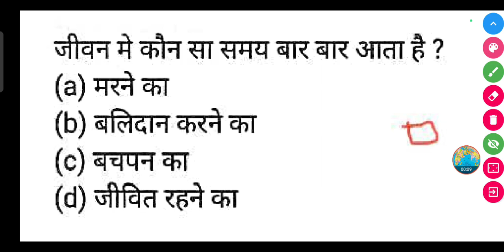जीवन मे कौन सा समय बार बार आता है ?